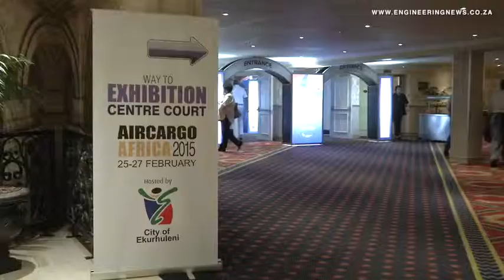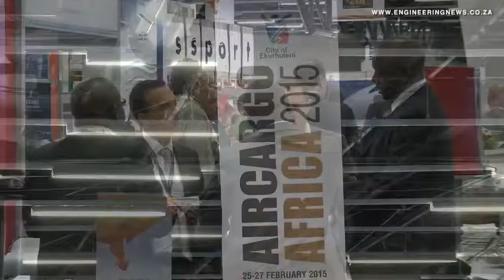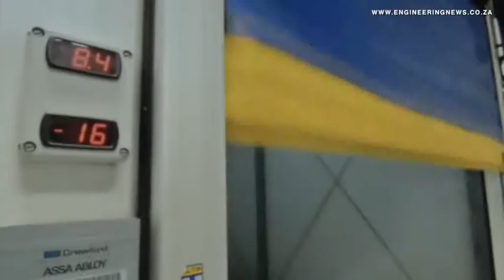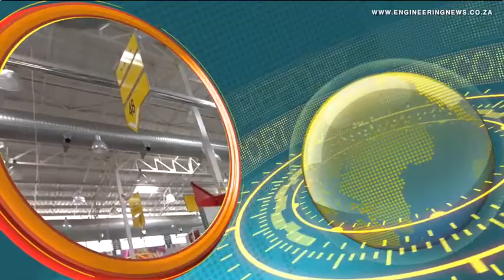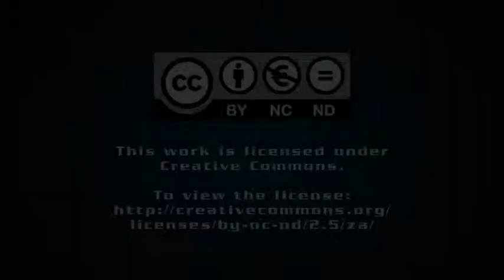Air Cargo Africa 2015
From Creamer Media in Johannesburg, this is the Real Economy Report. The latest edition of the Air Cargo Africa conference and exhibition was held in South Africa some weeks ago. Keith Campbell attended.